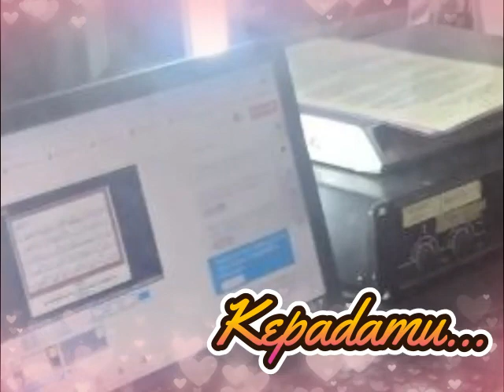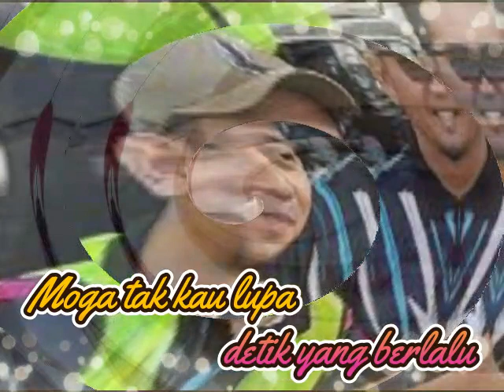Video Sempena Hari Guru SKTS 2023 bertemakan WAJAH GURU SKTS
jom kita kenang-kenangkan wajah guru-guru di SKTS. Semoga semua guru sihat-sihat belaka dalam menabur bakti dan beri banyak pengajaran kepada murid.